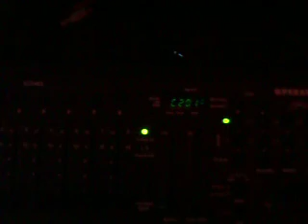P64 LED Par Theatrical Lights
My room equipped with 4x P64 Par Lights and an Elation Operator 192 DMX Panel.